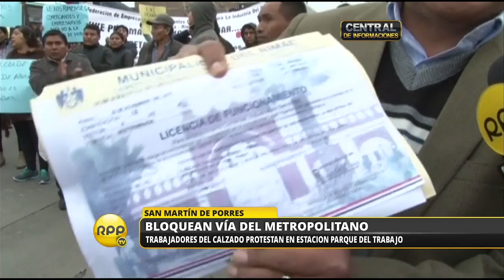Zapateros bloquean vía del metropolitano por protesta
Comerciantes bloquean la vía del Metropolitano a la altura de la estación "Parque del Trabajo" como una marcha de protesta contra el cierre de su lugar de trabajo.